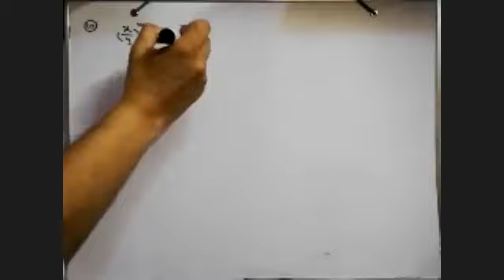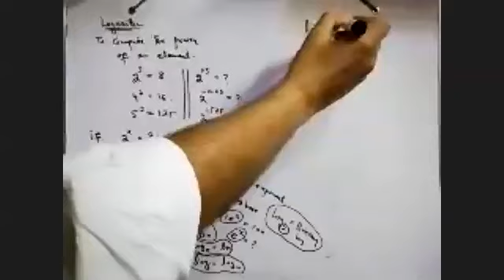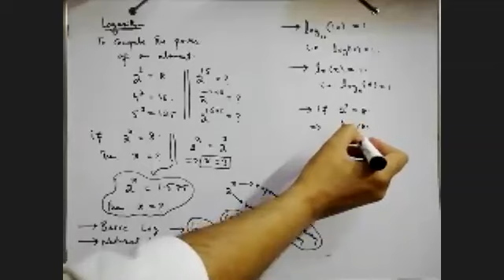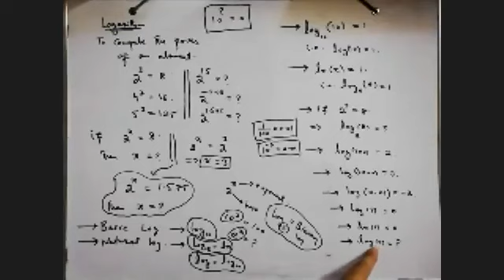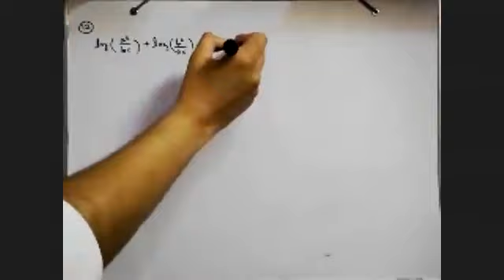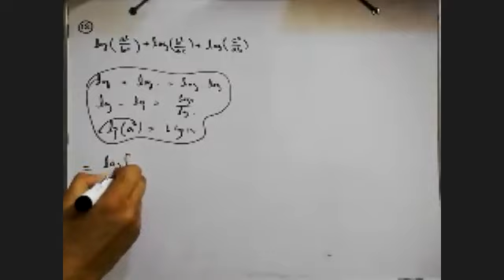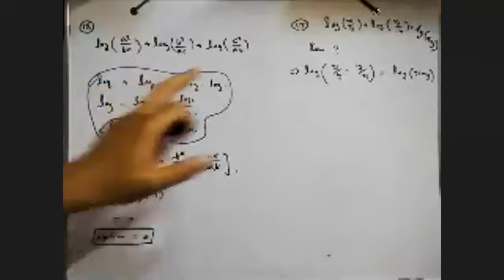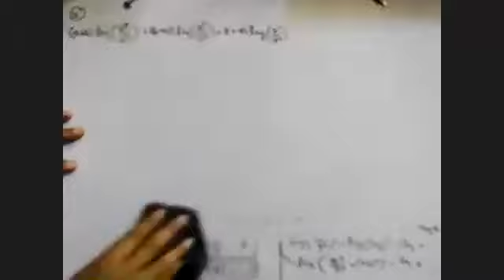BMIS Lectures #10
Copyright disclaimer under section 107 of the copyright act 1976, allowance allowance is made for ''fair use'' for the purpose such as Criticism,comment, news reporting, teaching,scholarship, and research.Fair use is a use permitted by copyright statute that might otherwise be infringing.Non-profit, educational or personal use tips the balance in favor of fair use. | ICMA Leacture @ICMA Lectures